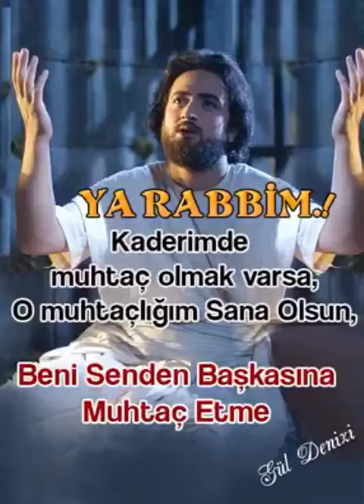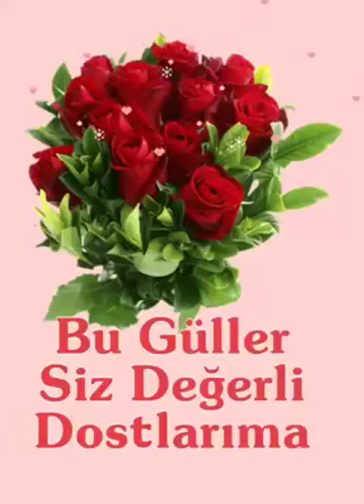Bilal Aliyev. CÜME AXȘAMINIZ MUBAREK.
Video from Bilal Aliyev